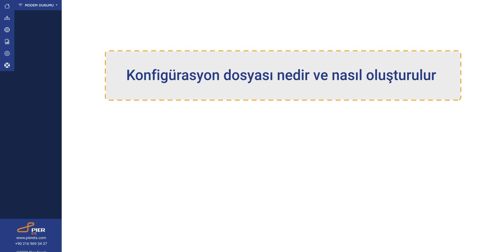Pier EIS portalında konfigürasyon dosyası nasıl oluşturulur?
Bu sayede modemler, bu bilgiler aracılığıyla veri iletişimini güvenli ve etkili bir şekilde gerçekleştirebilir.
Konfigürasyon dosyası oluşturmak için aşağıdaki adımları takip edebilirsiniz:
 Pier MTTP platformuna giriş yapın ve menü çubuğundan "KURULUM" sekmesini seçin.
 Açılan sayfada "Konfigürasyon Dosyası Oluştur" butonuna tıklayın.
 Konfigürasyon dosyası oluşturma sayfasında gereken bilgileri doldurun.
 Bilgileri doldurduktan sonra "Kaydet ve İndir" seçeneğine tıklayın.
 Kurulum dosyası oluşturulacak ve otomatik olarak indirilecektir. İndirme işlemi tamamlandığında, kurulum dosyasını bilgisayarınıza kaydedin.